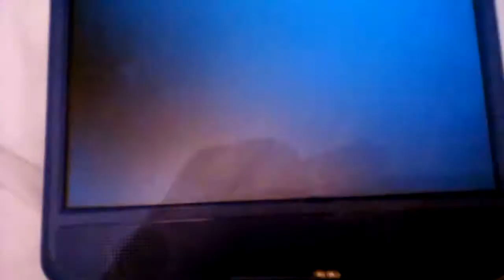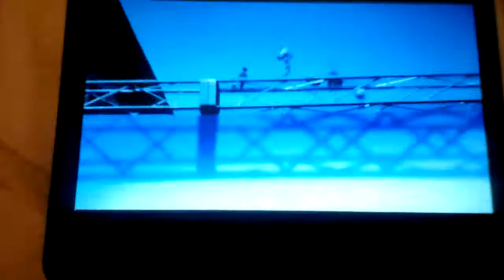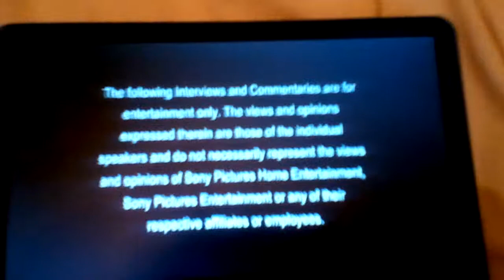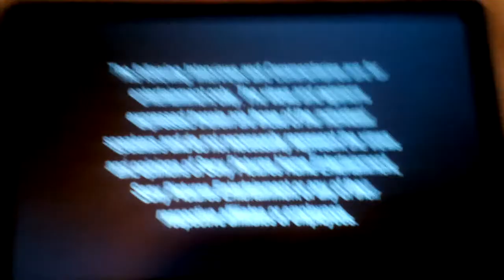Opening to The Pirates! In an Adventure with Scientists DVD (2012)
This Aardman film they some pirates